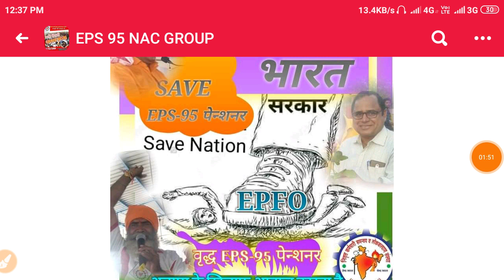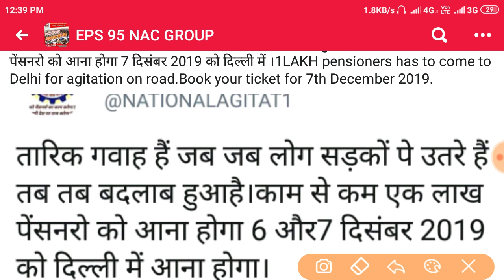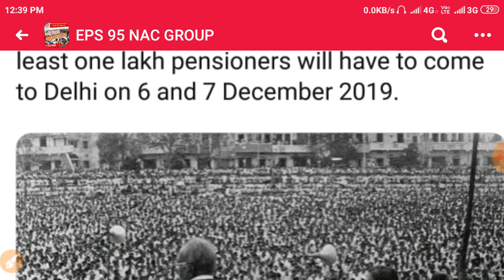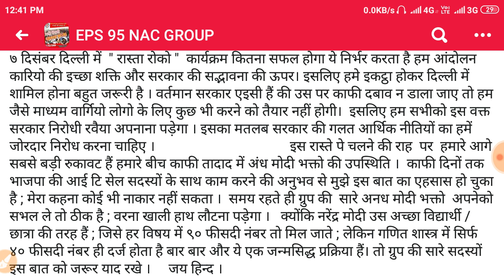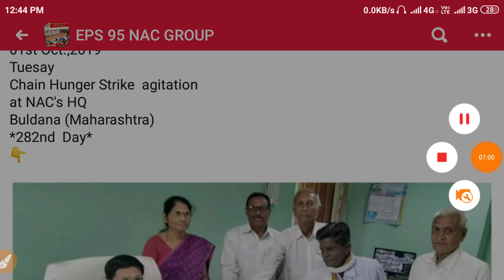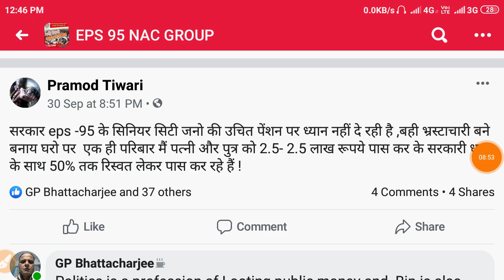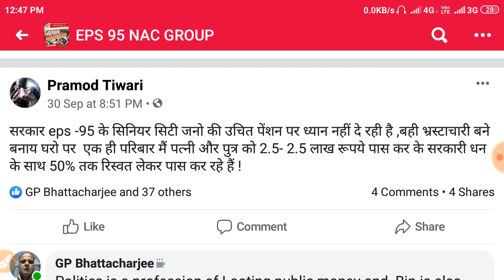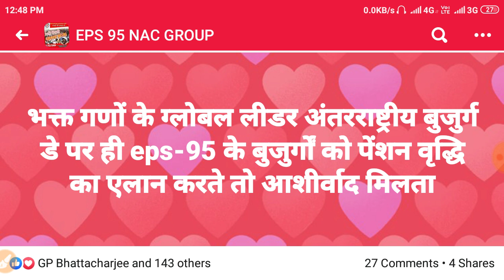EPS95 Pension Hike Must Now,Hard to STOP EPS 95 BY EPFO & India Govt Be Ready EPF Coming 7Dec2019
EPS95 Pension Hike Must Now,Hard to STOP EPS 95 BY EPFO & India Govt Be Ready EPF Coming 7Dec

तारिक गवाह हैं जब जब लोग सड़कों पे उतरे हैं तब तब बदलाब हुआहै।कम से कम एक लाख पेंसनरो को आना होगा 7 दिसंबर 2019 को दिल्ली में ।1LAKH pensioners has to come to Delhi for agitation on road.Book your ticket for 7th December 2019.Buldana ke aandolan se pure desh ke eps 95 ke pen. Ko bal mila hai y takat 7dec ko delhi me dekhegi pen. Bhoge fedration gorakhpur

If any NAC leader wants to prepare some banner, poster, pomplet, hand bill etc in English or their local language I am sending herewith some important points for the same।

*Queries solved*
1) PF Benefits For Employees
2) PF Benefits IN HINDI
3) epf latest news in hindi 2018
4) pf latest news today in hindi 2018
5) EPFO New Update 2018 / epfo news in budget
6) epf new password , epf pension news
7) link kyc with uan , uan news , bank account with uan
8) how to link bank with uan
9) pf balance check online 2018
10) pf kaise nikale , pf kaise check kare